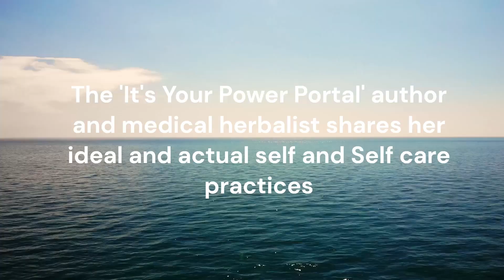Kathie Bishop on leaning into natural rhythms and cycles: Ep 17 of The Feel Better Every Day Podcast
Consulting vaginal health herbalist, Kathie Bishop MNIMH is the founder of Into the Wylde, an award winning natural, organic and vegan intimate lubricant brand, as well as helping people with their vaginal health at The Wylde Herbalist.

She is the author of It’s Your Power Portal: Take Control of Your Vaginal Health with Herbal and Holistic Care, published by Aeon in April 2022, and is the recipient of the Innovation in Practice Award from The National Institute of Medical Herbalists in 2021.

Kathie truly believes that the world needs more feminine power, creativity, leadership, and it is her hope that through healing our, and society’s, relationship with the vagina, whose name is so often dared not spoken, we can have a greater impact for good in the work we create, do and embody.

WHAT DO YOU DO EACH DAY TO SUPPORT YOUR OWN INHERENT CREATIVITY?

I'm your host, Eve Menezes Cunningham, author of 365 Ways to Feel Better: Self-care Ideas for Embodied Wellbeing, freelance journalist and Editor-in-Chief of the Irish Journal of Counselling and Psychotherapy.

I'm also an online trauma therapist (with lived experience), supervisor and Self care coach (integrating yoga therapy, NLP, EFT and crystals as appropriate) helping people connect with and take better care of their Self. Past Chair of BACP Coaching, I run Feel Better Every Day with Eve Menezes Cunningham (aka selfcarecoaching.net).

I started The Feel Better Every Day Podcast because I realised that even with the focus of my work being self and Self care (for 20 years now!), I often struggle. And so do so many of my colleagues. We're all human! So I interviewed several of them including neuroscientists, authors writing about health and wellbeing, fitness professionals, therapists, coaches, energy workers and medical professionals.

We ALL have gaps and even gulfs between what we would LOVE to be doing for ourselves each day and what we actually do. My hope with each episode is that you'll go easier on yourself and do something rather than nothing from your own ideal self or Self care repertoire. Create a life you don't need to retreat from! Let me know how you get on! I really love hearing from y'all.

If you’d like to create a life you don't need to retreat from and learn how to befriend and heal your mind, body, heart and soul, join the Embodied Wellbeing community at evemc.substack.com ~ if you're listening later, you'll have instant access to the rich archive of recordings (upgrade from as little as €1.54 per week) and older posts (for all subscribers) from the time you join.